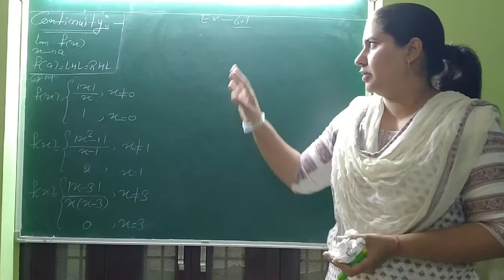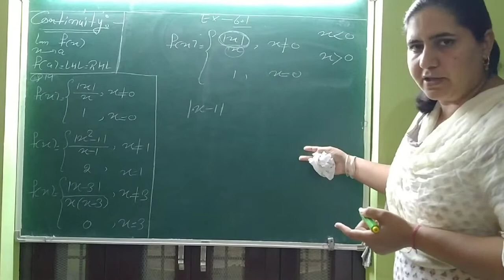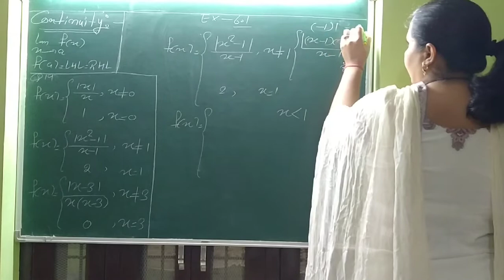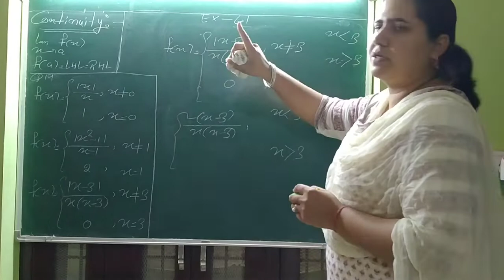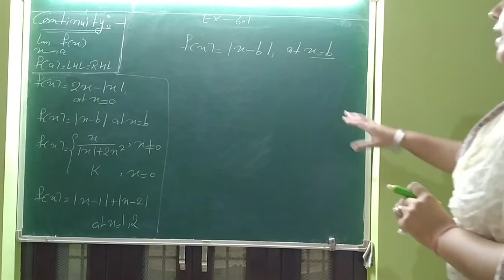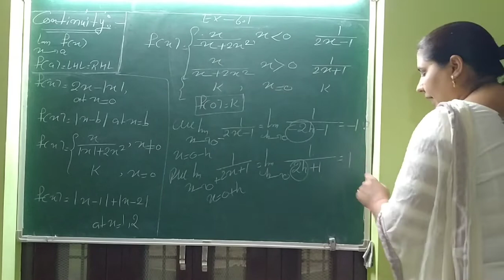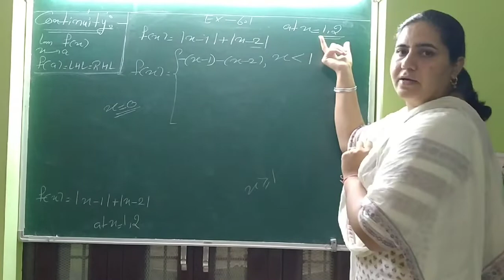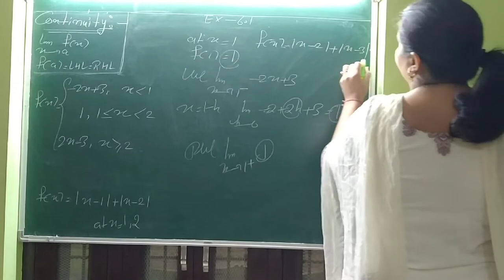12Maths Ch-6th by Mukesh Lamba